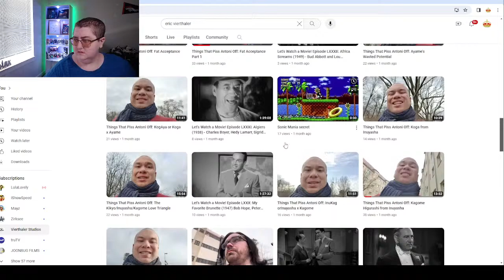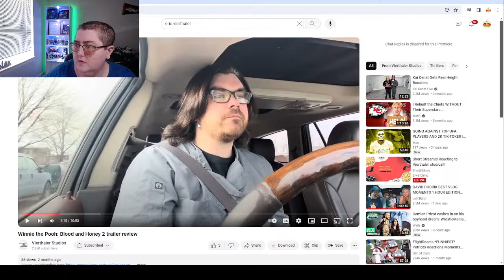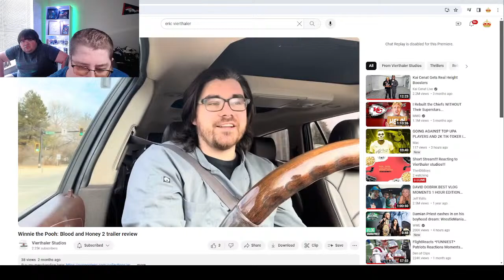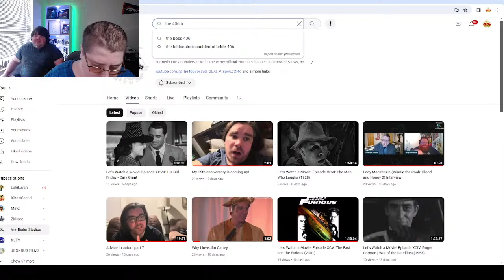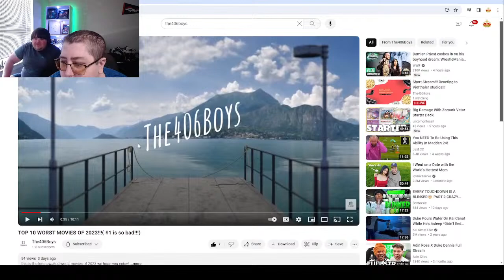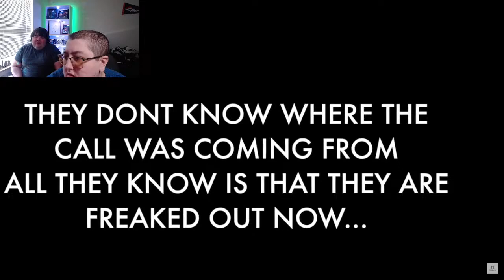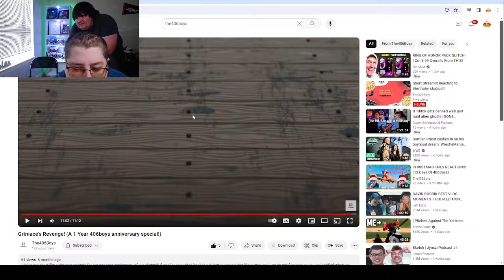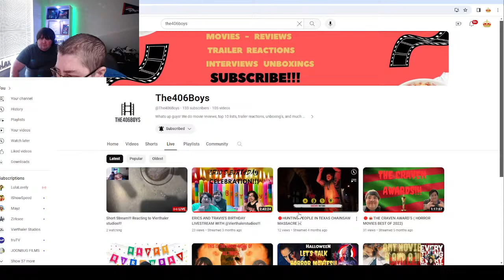Short Stream!!! Reacting to Vierthaler studios!!!